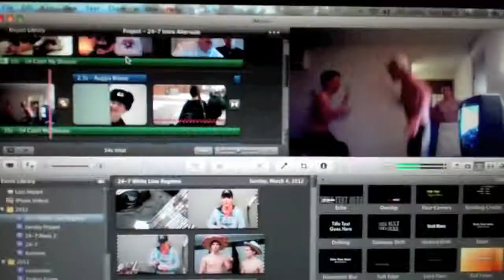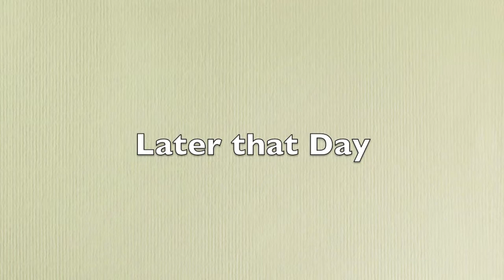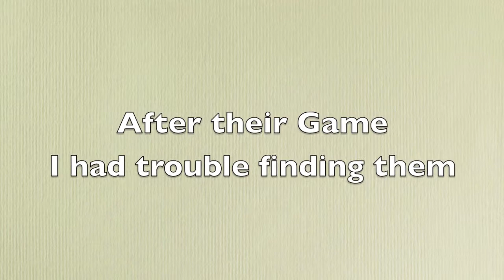24-7: White Line - Regions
The White Line heads up to the Regional tournament.